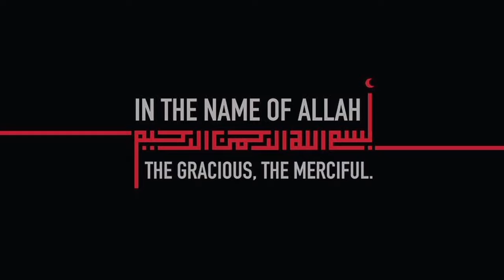NEW Fish Fry With Special Sauce Recipe, Crispy Fried Fish, Finger Fish, Crispy Fish Strips Fish Fry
Fish Fry With Special Sauce Recipe, Fried Fish, Finger Fish, Fish Strips, Fish Fries, Fish Recipe

➡️➡️➡️➡️Enable Subtitles (cc)and select your language ⬅️⬅️⬅️⬅️

ingredients:

boneless fish 500g
all purpose flour 1,1/2 tbsp
breadcrumbs 1,1/2 cup
mix herbs 1 tsp

مكونات:

سمك مسحب 500 جرام
ملح 3/4 ملعقة صغيرة
 مسحوق الكمون 1 ملعقة صغيرة
 3/4 ملعقة صغيرة فلفل أسود
الفلفل الأحمر 1/2 ملعقة صغيرة
 خل أبيض 1 ملعقة كبيرة
 صلصة الصويا 1 ملعقة كبيرة
 طحين لجميع الأغراض 1،1 / 2 ملعقة كبيرة
نشاء الذرة 3 ملاعق كبيرة
 بيضة 1 وسط
 فتات الخبز 1،1 / 2 كوب
 مزيج الأعشاب 1 ملعقة صغيرة
زيت للقلي